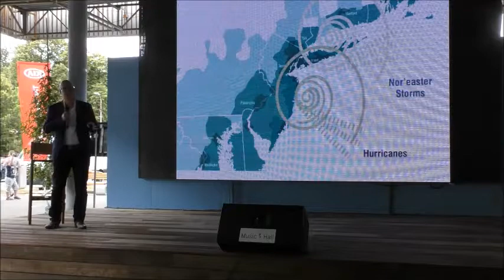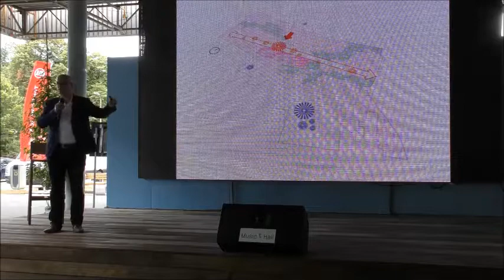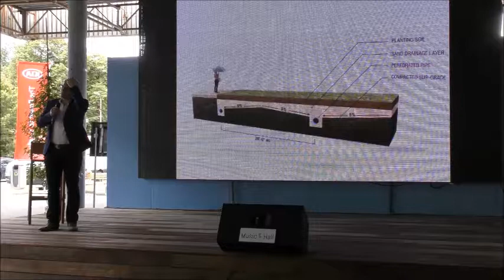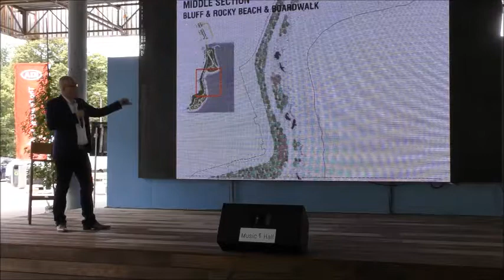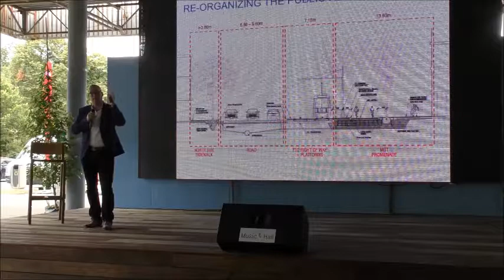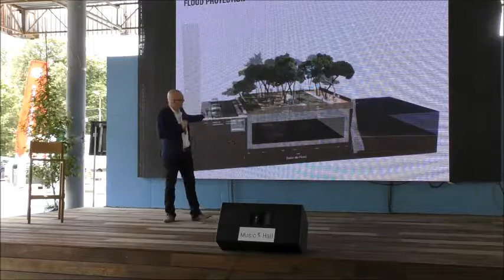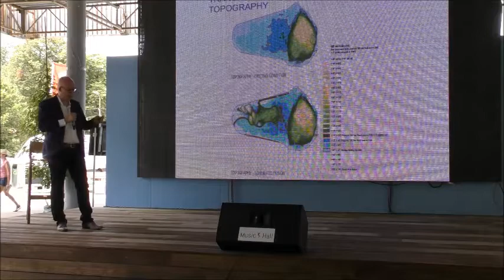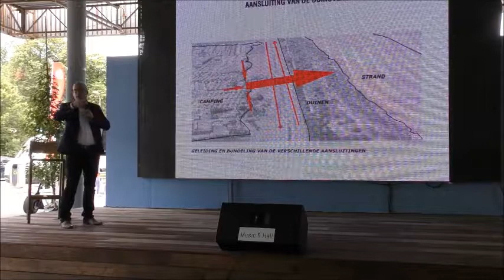PROSTONEBA.Jelle Hendrik Therry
В лектории фестиваля PROSTONEBA - одна из лучших ландшафтных компаний в мире - West 8!
West 8 Urban Design & Landscape Architecture является международным архитектурным бюро, которое специализируется на проектировании объектов городской ландшафтной архитектуры. Более 70 архитекторов, проектировщиков, ландшафтных архитекторов и производственных инженеров трудятся в команде West 8.
Бюро было основано в 1987 году, а международное признание пришло после реализации таких проектов, как Schouwburgplein (Театральная площадь) в Роттердаме, Borneo Sporenburg в Амстердаме, Chiswick Park в Лондоне и Expo -02 в Ивердон-ле-Бен (Швейцария). На сегодняшний день бюро West 8 были разработаны и реализованы проекты в крупнейших городах мира, таких как Нью Йорк, Копенгаген, Лондон, Москва, Нью-Йорк, Мадрид, Торонто, Амстердам, Шанхай и Сеул.
Ведущий ландшафтный архитектор компании Jelle Hendrik Therry расскажет о новых тенденциях в урбанизме и решении проблем современных городов. Лекция стала возможна благодаря АЛАУ.